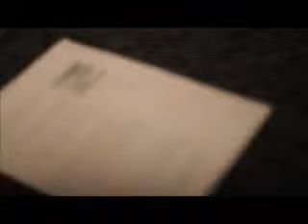Theater Awards - John Staton